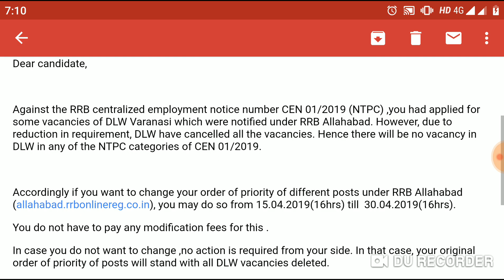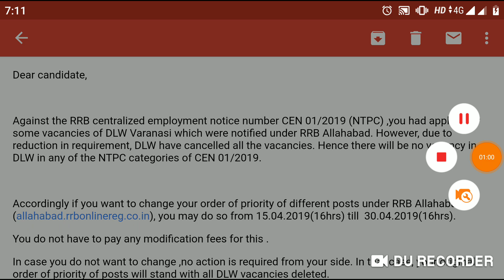DLW के मैसेज से घबराए नहीं । ध्यान से सुने पूरी जानकारी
Diesel Locomotive Works (DLW) की की जानकारी लेकर SURE पाठशाला यूट्यूब चैनल आपके लिए आया है जिसके मैसेज से परेशान हैं इस वीडियो देखकर वह बिल्कुल भी परेशान नहीं होंगे।